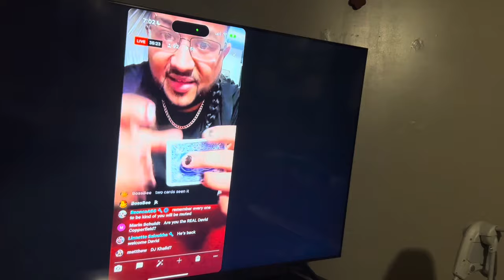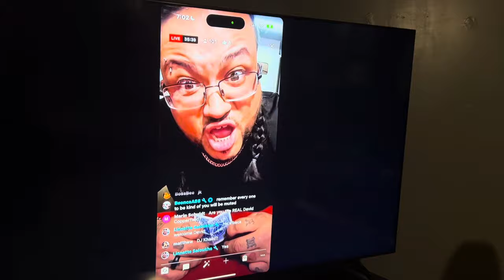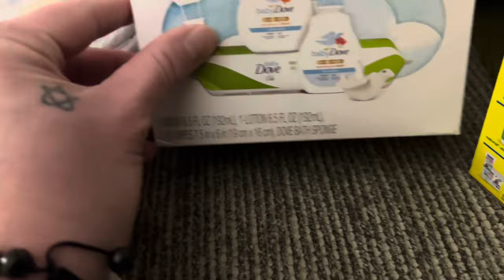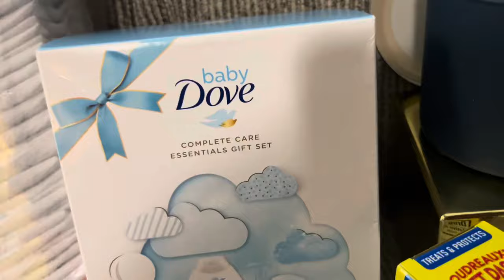We had an interview, got a package 📦 & it opened the curtains! | VLOG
Share and click the notification 🔔 so you don’t miss any new videos!